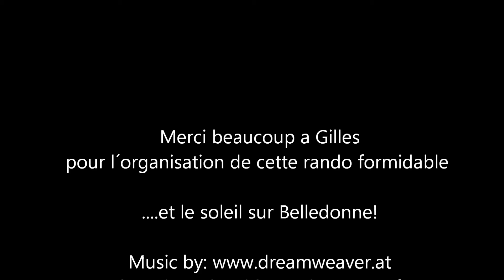2016 12 28 OVS Lac de Crozet v02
Wanderung - Rando mit OVS OnVaSortier im Winter zum Lac de Crozet in 2100m Höhe